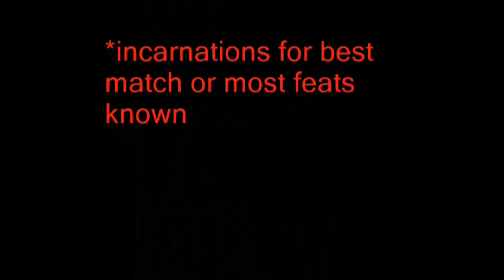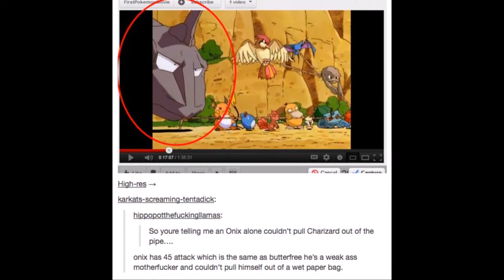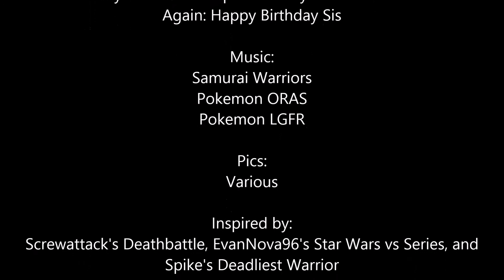Appa vs Absol | Episode 09 | Avatar VS Series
I don't own the movie footage in this, Avatar the last airbender and Legend of Korra is owned by Nickelodeon and Pokemon is owned by Gamefreak/Nintendo